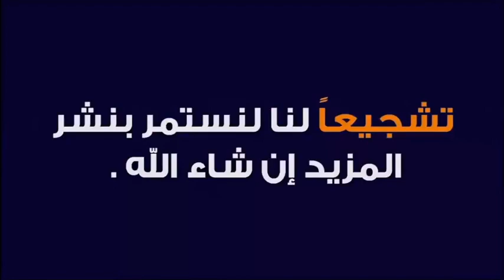قصيدة البردة للإمام البصيري 🕌 الدكتور طيب كريبان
جديد 2021 : قصيدة البردة للإمام البصيري 🕌  الدكتور طيب كريبان
 ▬▬▬▬▬▬ஜ۩☺۩ஜ▬▬▬▬▬
 ▬▬▬▬▬▬ஜ۩☺۩ஜ▬▬▬▬▬
⛔ أحبابي الكرام ، إذا أعجبكم الفيديو رجاءاً لا تنسوا :

 ▬▬▬▬▬▬ஜ۩☺۩ஜ▬▬▬▬▬
مواضيع سابقة

🕌 عَنْ أَبِي هُرَيْرَةَ، عَنِ النَّبِيِّ صَلَّى اللهُ عَلَيْهِ وَسَلَّمَ قَالَ:
 ▬▬▬▬▬▬ஜ۩☺۩ஜ▬▬▬▬▬
⚠️ توضيح مهم ❗

 ▬▬▬▬▬▬ஜ۩☺۩ஜ▬▬▬▬▬
# هاشتاغ الموضوع #